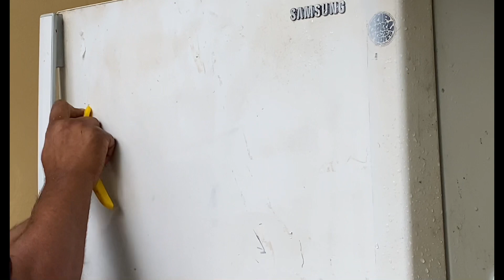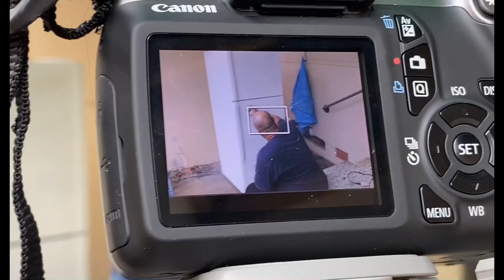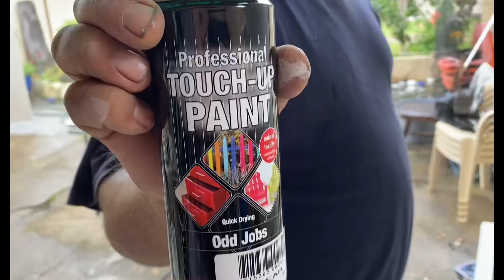Refrigerator before and after || Mr Sydney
See a refrigerator before and after awesome transformation